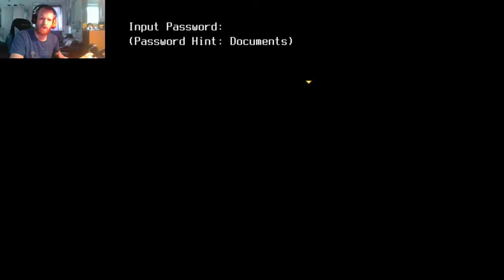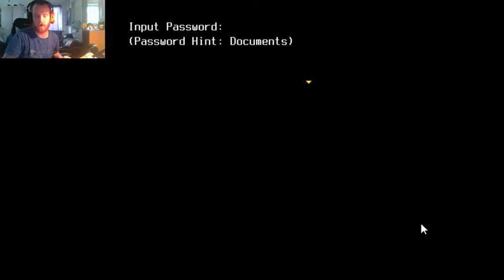OneShot: We are back again, will it be end same?